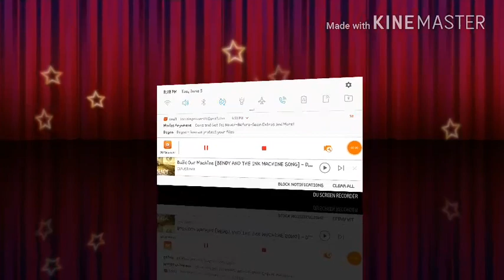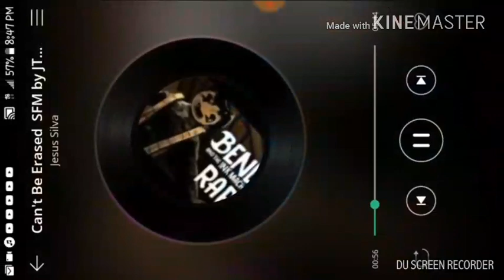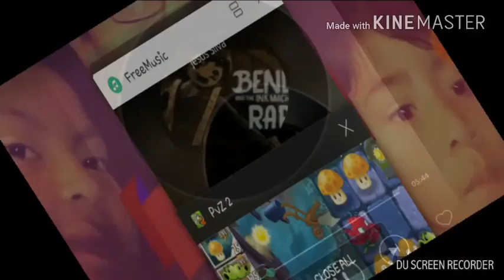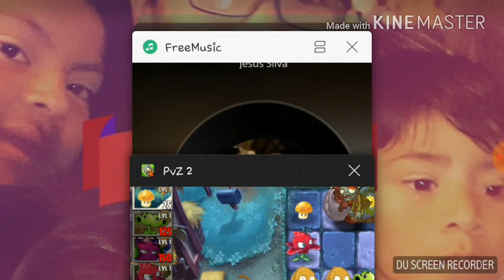Pvz part 2